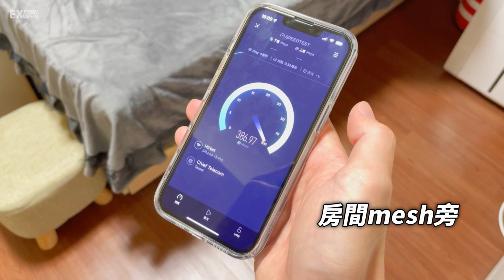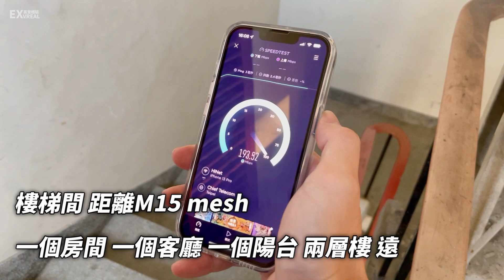D-Link M15 Wi-Fi 6 Mesh無線路由器開箱體驗【UNBOXING】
00:00  開場
00:30  M15介紹&安裝
03:36  M15擺放實測
04:08  結語

如果想購買EAGLE PRO AI系列路由器，可以參考下面連結

(所有的購買連結，只是方便你們搜尋，皆與我沒有任何的利益關係，我不靠這個賺錢，你們要購買，請斟酌自身的承受能力)
商業合作請上專頁私訊留言或Mail